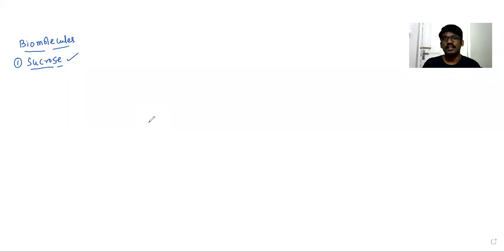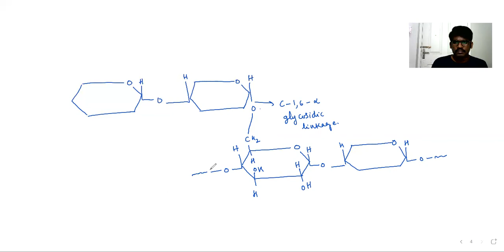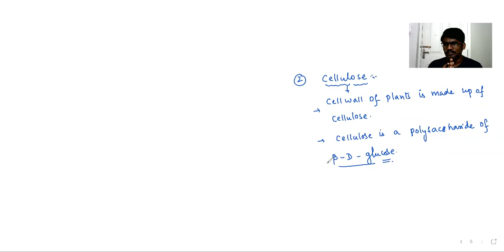Biomolecules part-6|Disaccharides|sucrose|lactose|maltose|polysaccharides|IIT|NEET|CET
In this Video VKM SIR discuss about disaccharides and polysaccharides from biomolecules chapter.